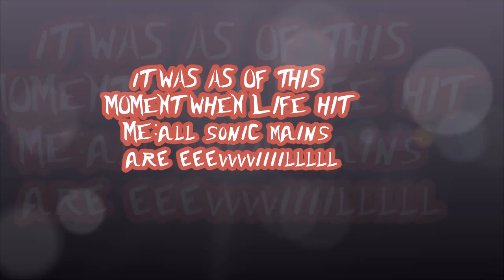Sonic troll...rip to my little mac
yo so like why did he have to go this far my boi...all this wasn't nessasary like he just had to troll me right...EFF SANIC. HES A MUNSTUUHHH

 please note that this is a video made for pranks and that this was all for amusment there the message left in this video's end should not be taken seriously...literlly if u take this serious u need a violin band...NO BASS...NO TREBLE